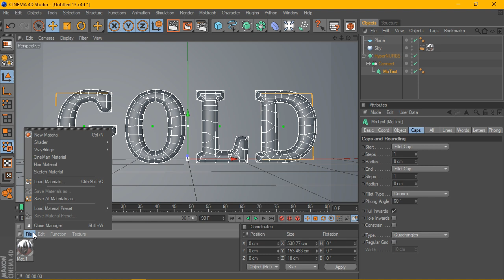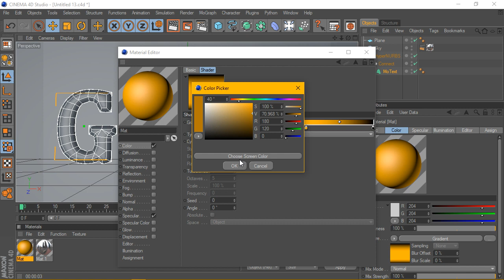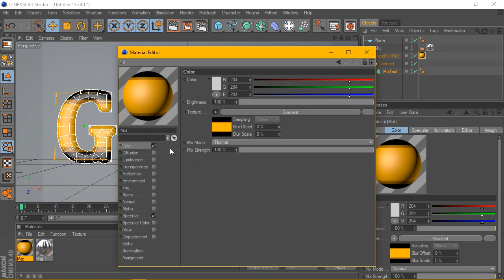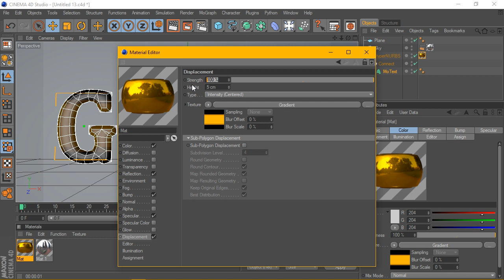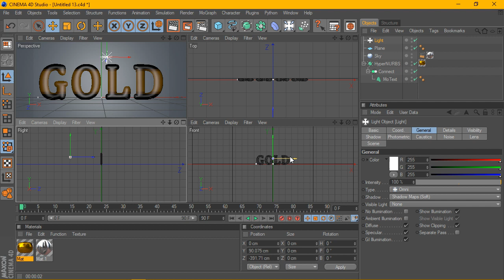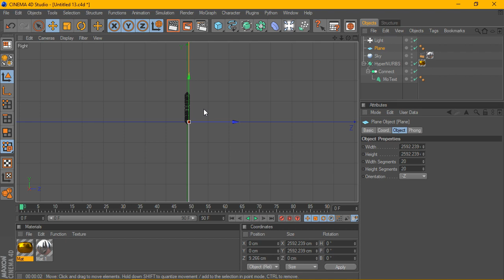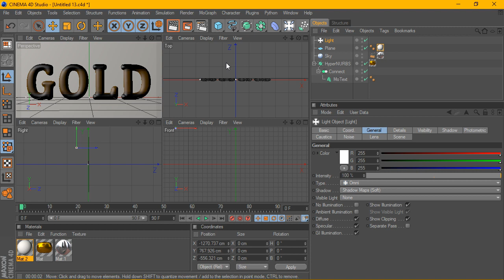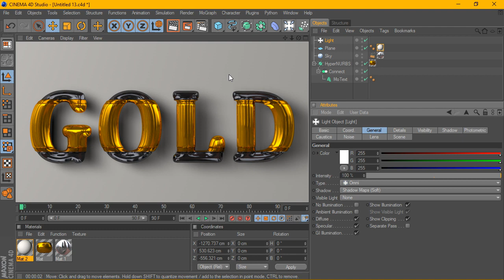Cinema 4D Tutorial - Unique Gold 3D Text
FONT  :  Cambria